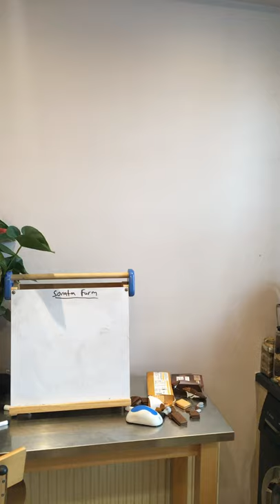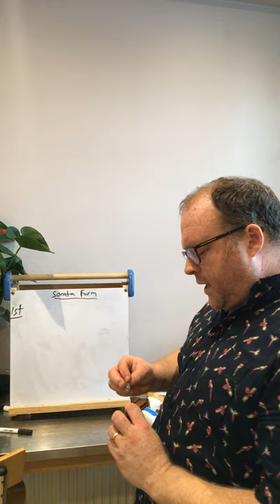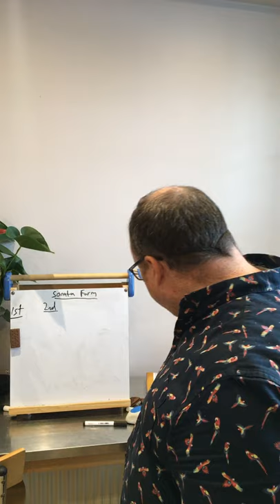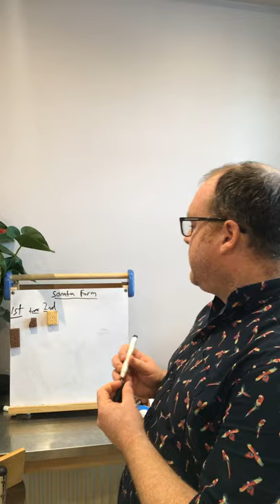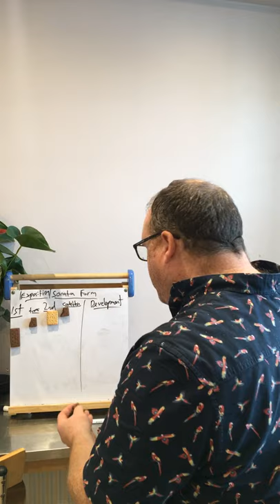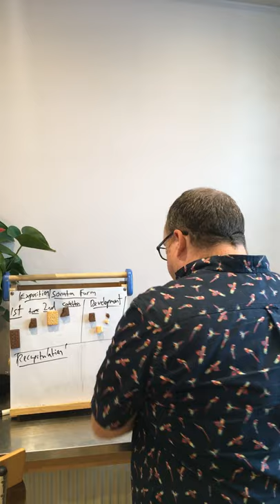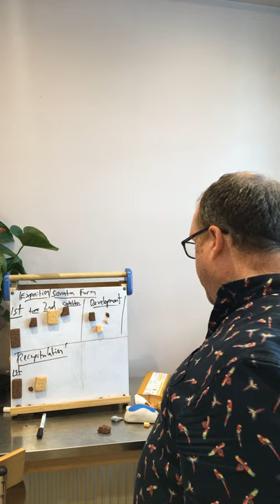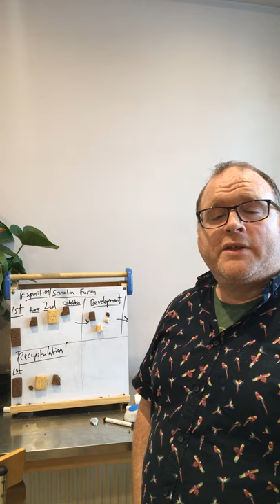Sonata Form Explained - with Biscuits!!!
Vince Sheehan explains this crucial musical form, which is used in countless symphonies, concertos, string quartets, sonatas etc using biscuits.